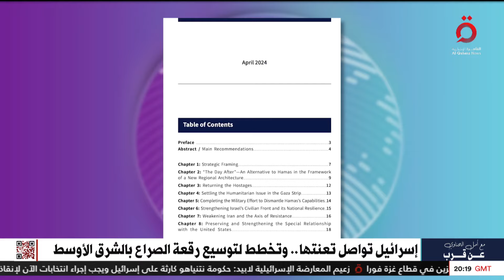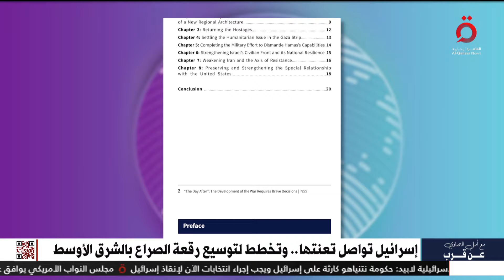دراسة إسرائيلية مهمة ومسار استراتيجي بديل للحل العسكري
دراسة إسرائيلية مهمة ومسار استراتيجي بديل للحل العسكري.. د. محمد كمال أستاذ العلوم السياسية يعلق

20/4/2024